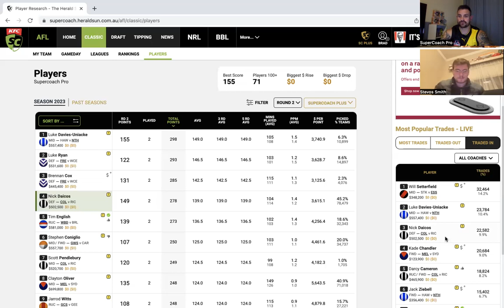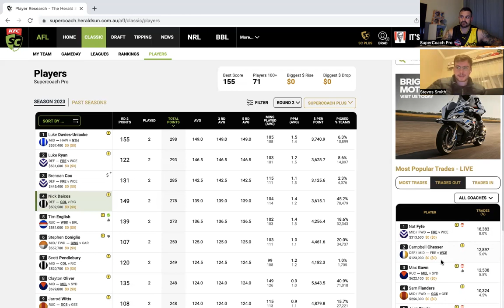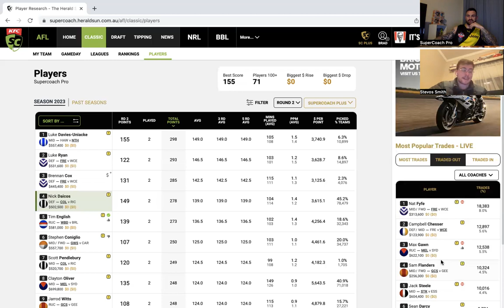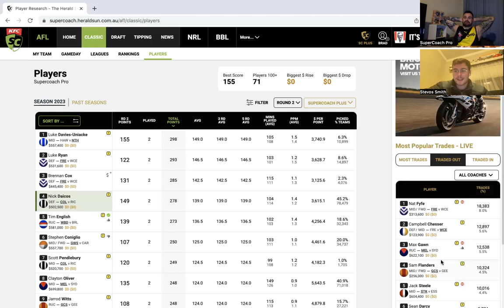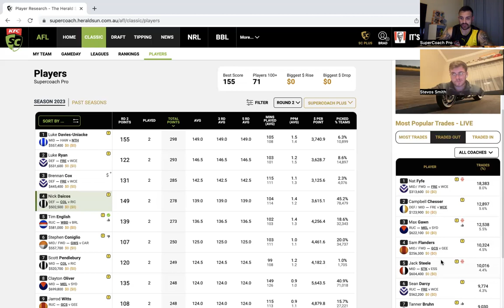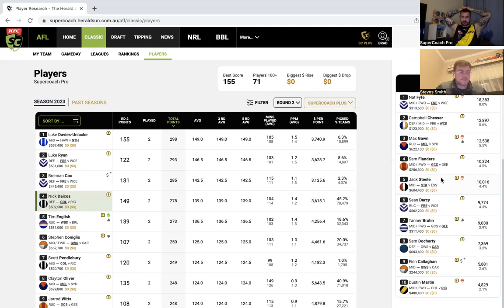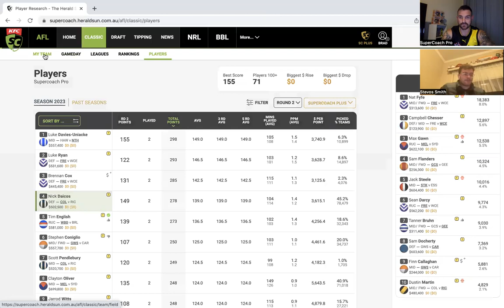AFL SuperCoach 2023. Rd 3 preview. Most Traded in and out players.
Jump on🔥 Jump off☠️
Episode 2. Top 10 Players Traded in and out of Supercoach.
Rd 3 Preview!